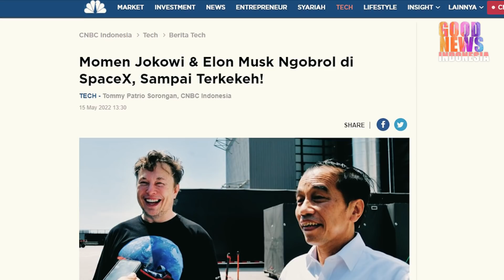MENGEJUTKAN!!TERNYATA JOKOWI PRESIDEN PERTAMA YANG KUNJUNGI MARKAS SPACEX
Ternyata Presiden Joko Widodo adalah Kepala negara pertama yang kunjungi markas spacx